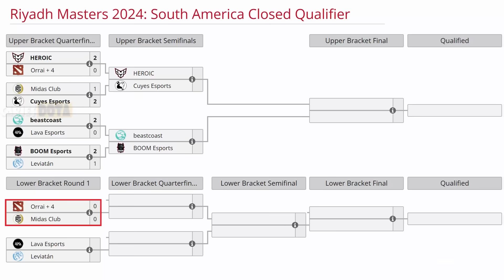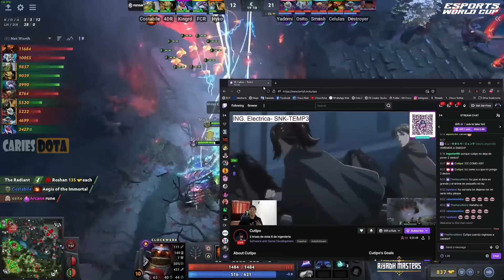ORRAI +4 VS MIDAS CLUB BO3[GAME 1]ELIMINACION-SMASH, YADOMI VS COSTABILE-RIYADH MASTERS 2024-SA-DOTA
🚨 [ORRAI +4]
☑️ Chaos Knight - Celulas
☑️ Zeus - Osito
☑️ Centaur
☑️ Gyrocopter - Destroyer
☑️ Clockwerk - Yadomi

🚨 [MIDAS CLUB]
☑️ Tiny - Costabile
☑️ Sand King - 4DR
☑️ Slardar - FCR
☑️ Shadow Shaman - Hyko
☑️ Disruptor - Kingrd

TIME LAPSE
00:00 TABLA
00:03 FASE PICK
00:15 GAME